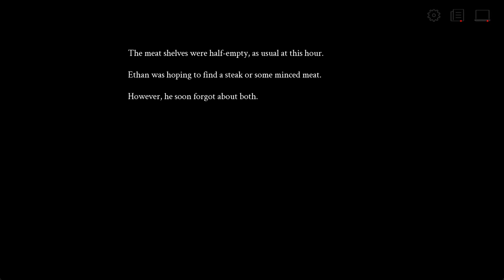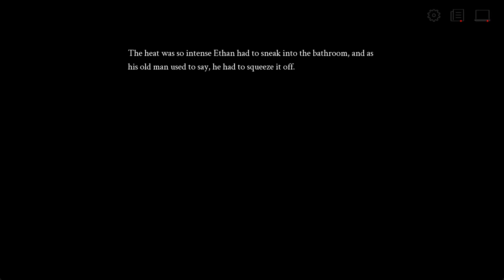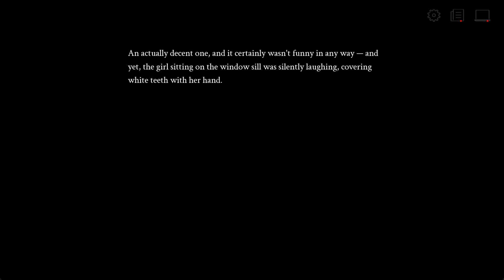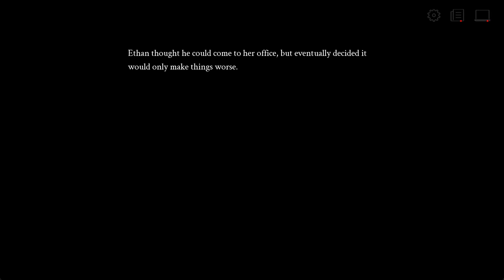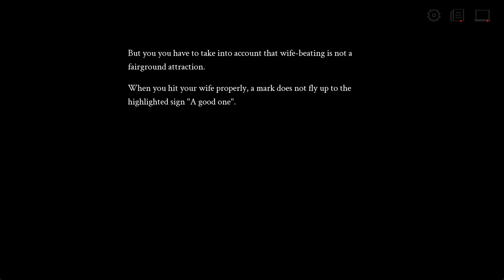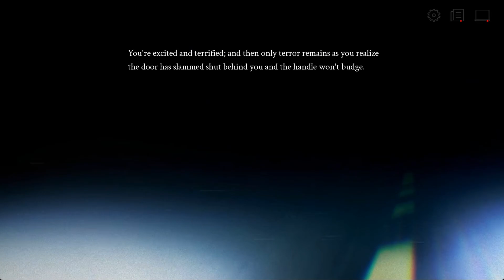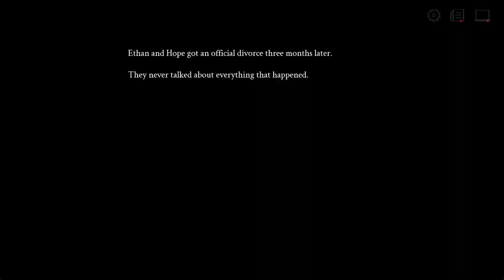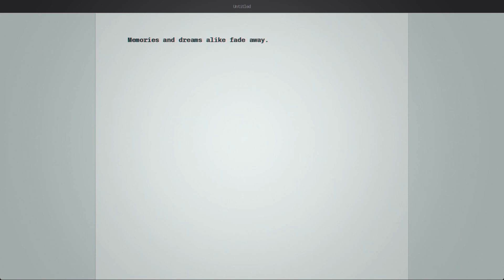Selene Apoptosis (Horror Visual Novel) - Part 2 - A Haircut of Uncanny Familiarity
Something about this enigmatic cat is incredibly contagious, the curse spreads for whomever knows about her & she has the tendency to enact chaos wherever it goes.

Selene Apoptosis is a mystical thriller horror visual novel made by Nupu Neko Dev, as we have trouble sleeping, a knocking sound is heard from downstairs which doesn't help with your struggle to sleep. After a while you have had enough and investigate the source of the knocking, the knocking of which came from the cat at the door. Will you let her in or not?

Video contains 3 of 6 endings to the game, showcasing Endings 4, 6 and 1?.